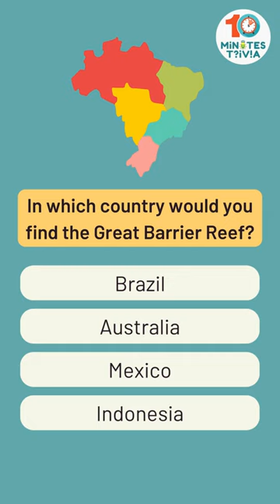Geography Trivia Quiz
Welcome to our Geography Trivia series! 🌏 In this captivating episode, we bring you an intriguing question: "Which country is home to the Great Barrier Reef?" 🏝️ Join us as we set sail to the mesmerizing waters of this natural marvel and explore the awe-inspiring beauty and ecological significance of the world's largest coral reef system.

Unearth the vibrant marine life, stunning corals, and the efforts to protect this UNESCO World Heritage site. 🗺️ Test your geographical knowledge and dive into the mysteries of the Great Barrier Reef!

Let's discover the treasures of the Great Barrier Reef together! 🐢